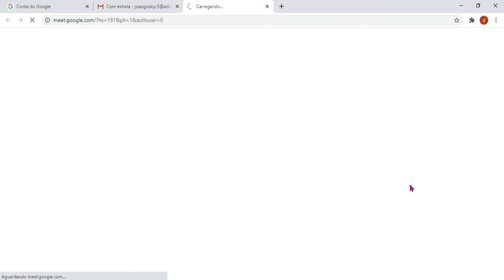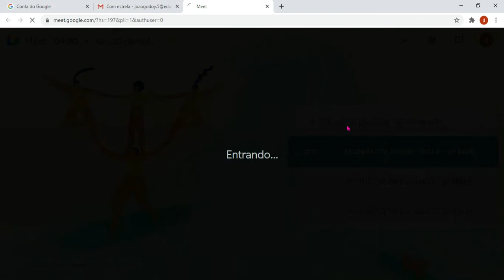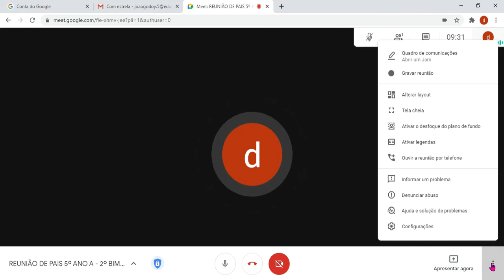PROFESSOR: COMO ACESSAR REUNIÃO DO MEET AGENDADA NO GOOGLE AGENDA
Olá, pessoal!
Nesse vídeo mostro como acessar uma reunião do Google Meet que foi agendada com antecedência pelo Google Agenda, tudo isso através do seu e-mail institucional da forma mais fácil que existe.